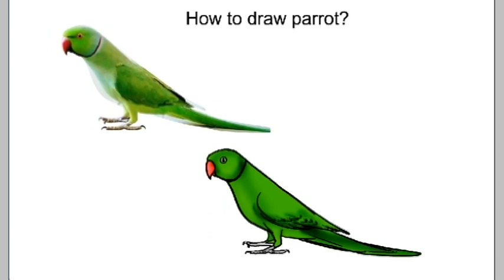How to draw parrot easily-step by step- easy drawing- art for kids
HOW TO DRAW A PARROT EASILY:
KIDS BEAM TV is a place where your children gets good learning with most essential emotion called ‘fun’. Our channel content is designed to engage children.
how to draw a rose flower: This video helps the children to understand the drawing of PARROT and gives more fun and joy.
children knows how to draw a parrot very easy, their creativity will increase.
how to draw a parrot in easy way. kids learn how to draw a rose with pencil and how to draw a parrot's beakchildren knows how to draw a rose sketch,
children knows how to draw a parrot in ms paint,
children knows how to draw a rose design,how to draw and color a parrot.
how to draw a parrot and colour, how to draw a parrot and paint it.
In this way children knows how to draw parrot art a simple lession for kids.
we think how to draw a rose art for kids is very useful.